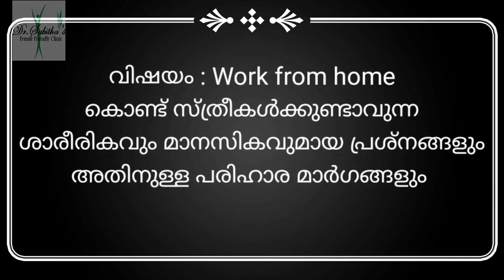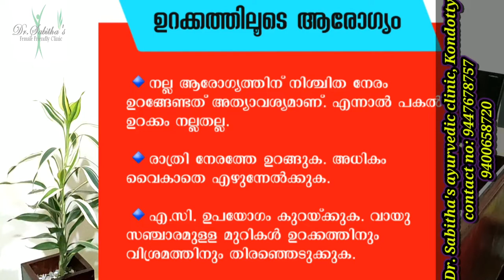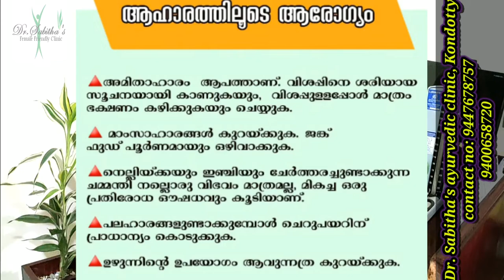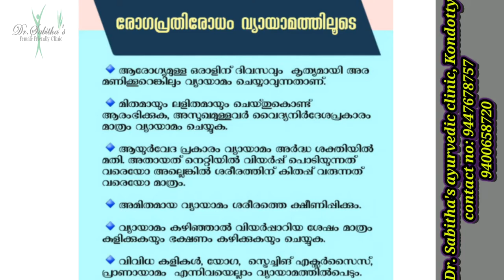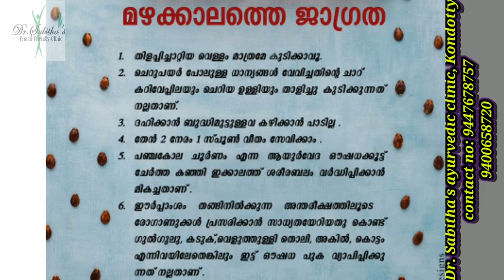Talk on 'WORK FROM HOME' organized by AKGCT Women Sub Committee,THUNCHAN MEMORIAL GOVT.COLLEGE,TIRUR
TALK ON TIPS TO OVERCOME PROBLEMS FACED DURING "WORK FROM HOME" organized by AKGCT Women Sub Committee ,THUNCHAN MEMORIAL GOVT.COLLEGE,TIRUR

DR.SABITHA MP, BAMS, CSM
CONSULTANT IN AYURVEDA, NUTRITION AND DIET
 SMRITI MEDITATION TRAINER

 FAMILY COUNSELLOR